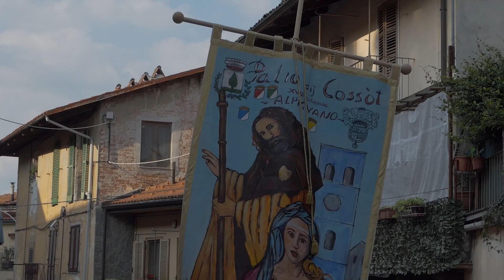Palio dij Cossot 2017 Corteo storico